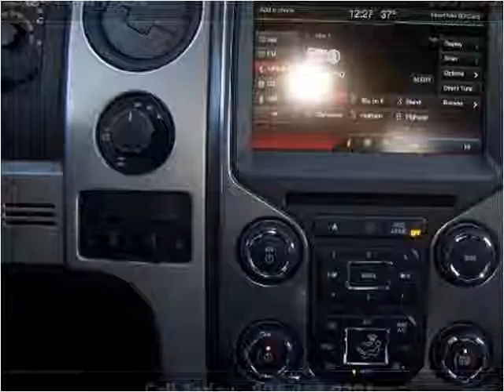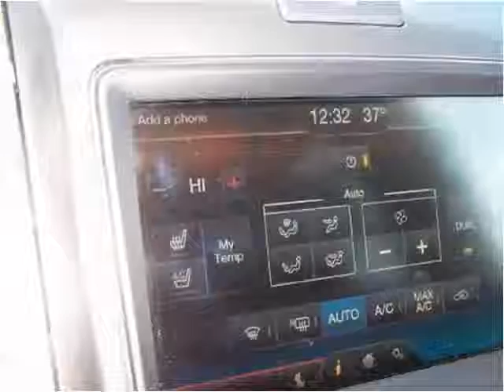2014 Ford F-150 Used Cars Layton UT